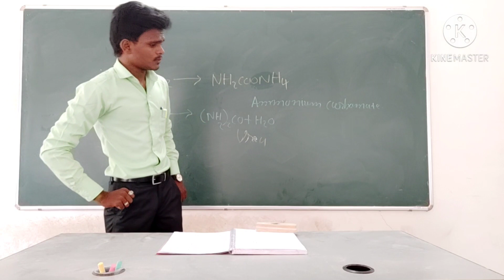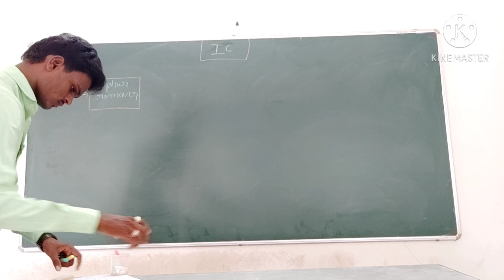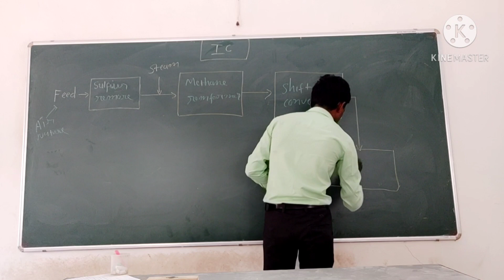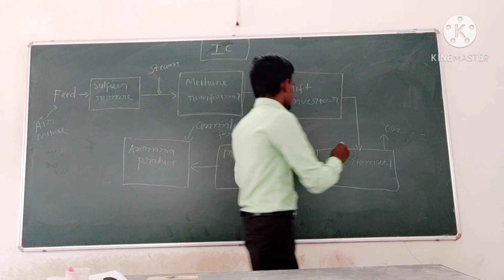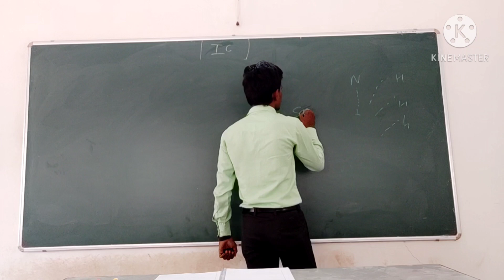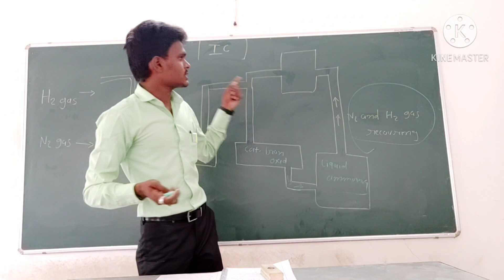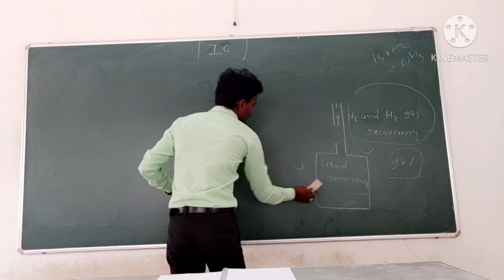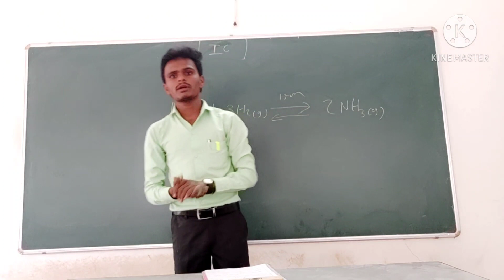IC-B-503-L 1.4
Production of ammonia